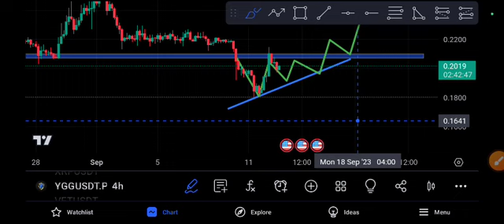YGG Urgent News Today YGG Price Prediction